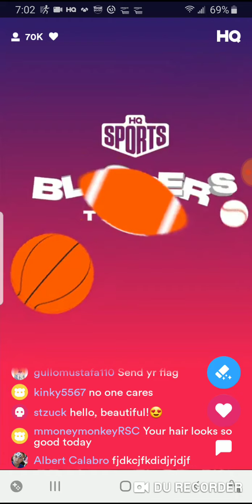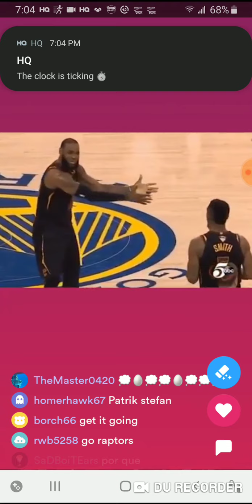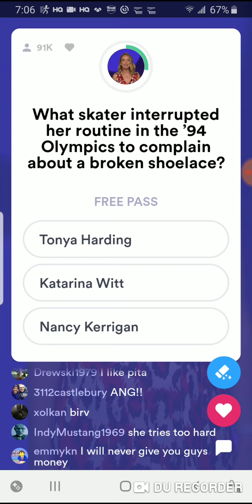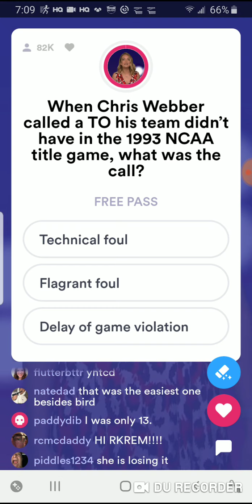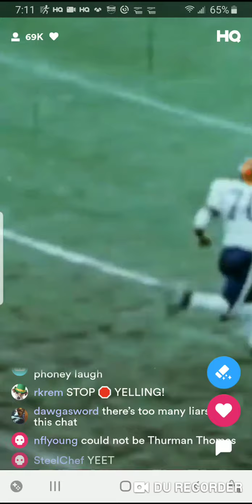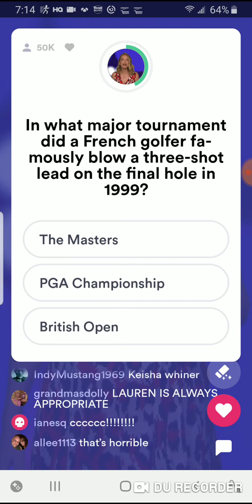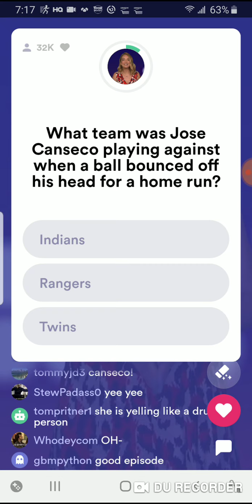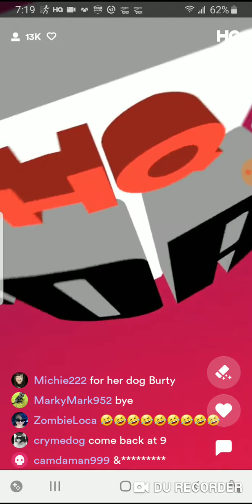HQ Sports Bloopers 6/24/19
HQ Sports with all Bloopers questions